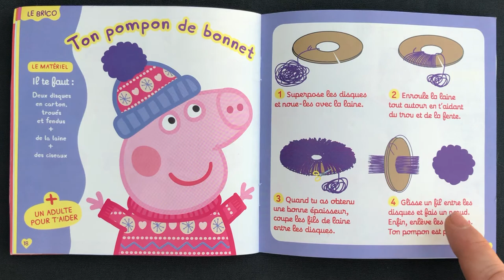Ton pompon de bonnet avec Peppa Pig - atelier couture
Essaie de faire toi même le pompon de ton bonnet ! Courage, ce n’est pas si clair et simple !